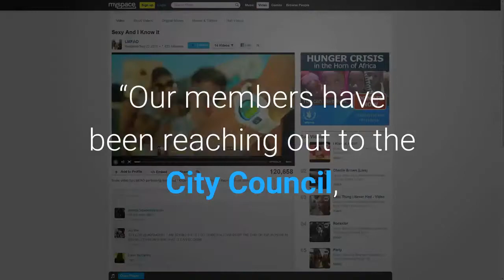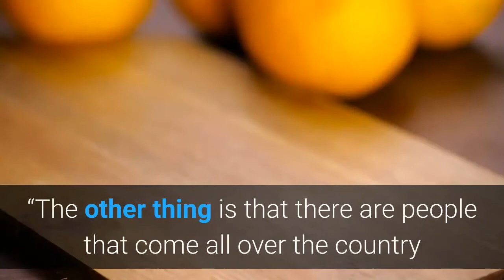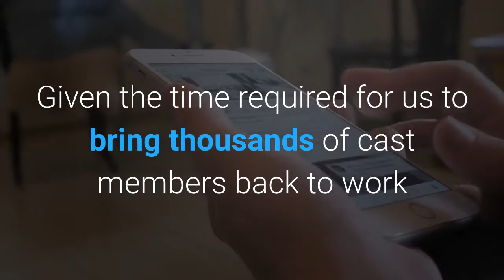Disneyland Reopening Indefinitely Delayed by Gov. Gavin Newsom After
A coalition of thousands of Disneyland-area resort workers and their representative unions on Wednesday got help from Gov. Gavin Newsom, securing an indefinite delay in the reopening of Disney’s two Anaheim theme parks during Coronavirus. Editor’s Note: As Orange County’s only nonprofit & nonpartisan newsroom, Voice of OC brings you the best, most comprehensive local Coronavirus news absolutely free. No ads, no paywalls. We need your help. Please, make a tax-deductible donation today to support your local news. Disneyland officials were pushing to reopen July 17, but workers and their unions worried about lax safety protections lobbied officials across the spectrum in recent weeks, even launching an online petition.“Our members have been reaching out to the City Council, through Facebook — there’s just been a storm of people saying it’s not safe. And I think residents across Orange County are concerned. There’s quite a few things here. One of them is covid cases are climbing,” said Ada Briceño, co-president of Unite Here Local 11, which represents thousands of resort workers.“The other thing is that there are people that come all over the country and the world to Disneyland — what about the guest experience and the health of the overall community,” said Briceño, who’s also chair of the Orange County Democratic Party. A dozen unions representing 17,000 employees in Disneyland and the surrounding resort area sent a letter to Newsom last Wednesday, urging him to not approve Disney’s reopening plans. The unions are concerned about the lack of on-site virus testing and other safety measures“We need to talk about necessary steps like testing workers, ensuring the highest level of cleanliness. So that’s why we’re still having the car caravan Saturday,” Briceño said. “We’re continuing to make progress, we just got assurance that face shields will be provided to those who need them, but testing is still uncertain and the cleanliness is still uncertain.”Photo by Unite Here Local 11, via FacebookAda Briceño, the county Democratic Party chair and labor leader, sitting in the street during the hotel workers’ rally on Jan. 24, 2019. Although Disney announced the reopening plans a couple weeks ago, which would’ve opened the park July 17, it all depended on Newsom to modify his business closure orders. Briceño said Newsom knows the workers’ concerns.“We have been in communication with Newsom’s office and he understands our concern.”Disney issued a statement Wednesday, calling off the July 17 reopening date.“The State of California has now indicated that it will not issue theme park reopening guidelines until sometime after July 4. Given the time required for us to bring thousands of cast members back to work and restart our business, we have no choice but to delay the reopening of our theme parks and resort hotels until we receive approval from government officials,” reads the statement on Twitter.